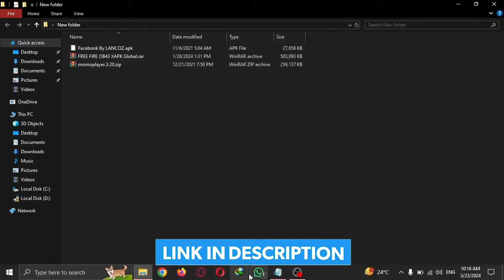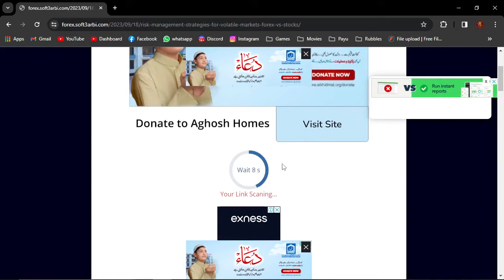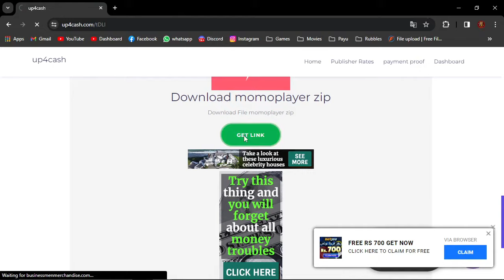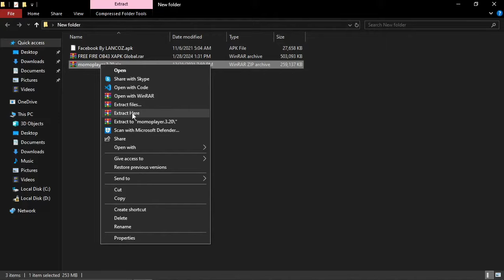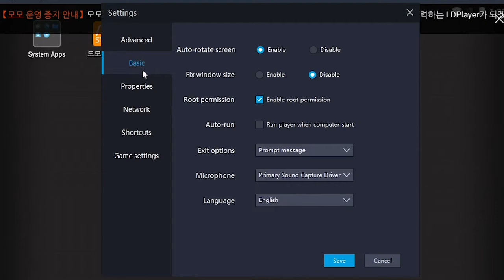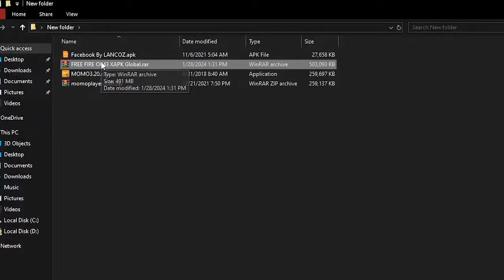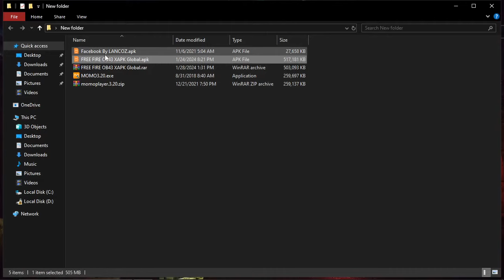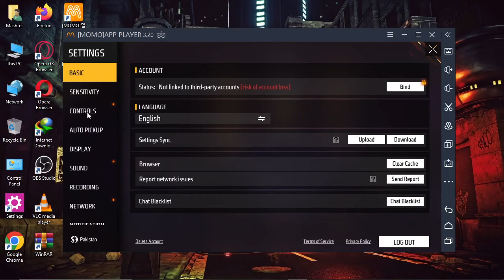🔥 Best Free Fire Emulator for Low-End PC 2024! No Lag Guaranteed with MOMO Emulator! 😍 (OB43)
🎬 Hey there, amazing viewers! Be the first to catch our latest, most helpful videos right on your screen! Thanks a bunch for your awesome support! 😍😍

✅DOWNLOAD LINKS HERE : ( Watch video carefully to know how to downlaod files from given links.)

VIDEO TOPICS:

lancoz gaming
best low end pc emulator
new low end pc emulator
free fire new emulator
momo emulator
low end pc free fire emulator
best free fire emulator for low end pc
free fire low end pc emulator
2024
play free fire on low end pc with this emulator
free fire emulator 2gb ram no lag
the best emulator for low end pc free fire 2024